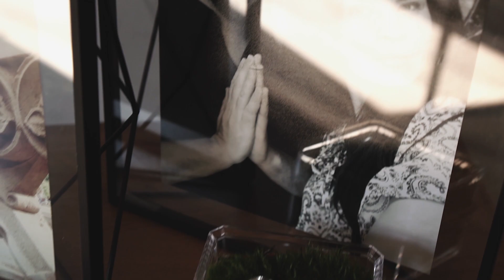Teledysk ślubny - Marta i Rafał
Trailer ślubu